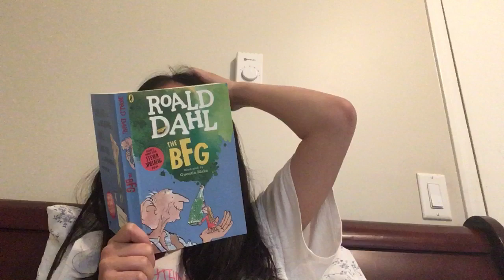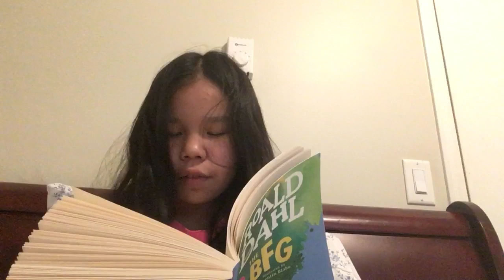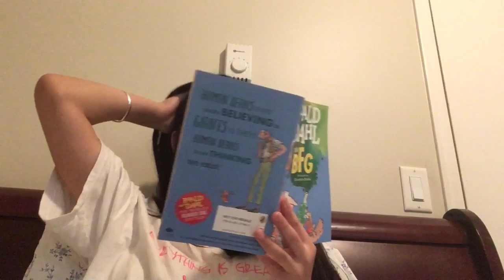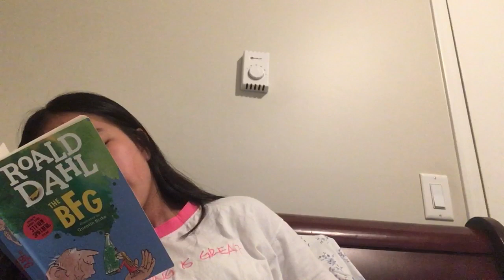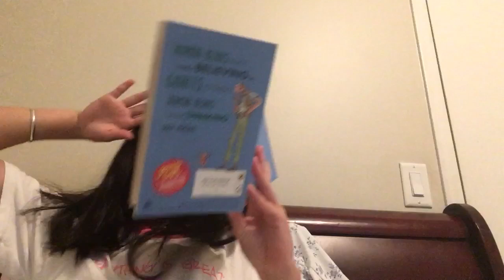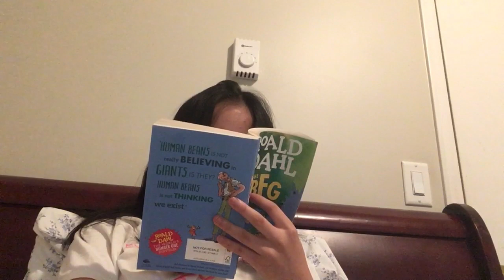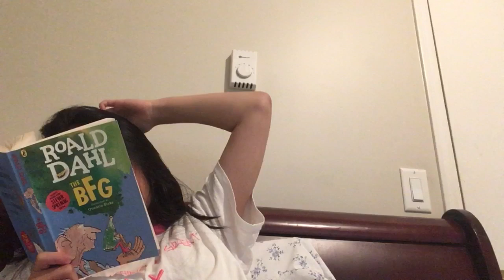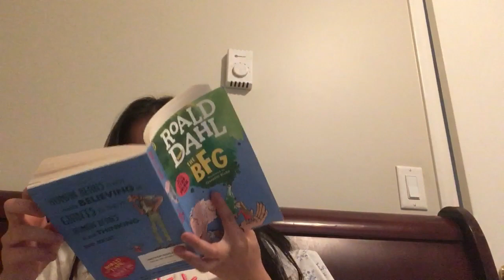Ronald Dahl The BFG 友好的大巨人 The Marvelous Ears Read Aloud